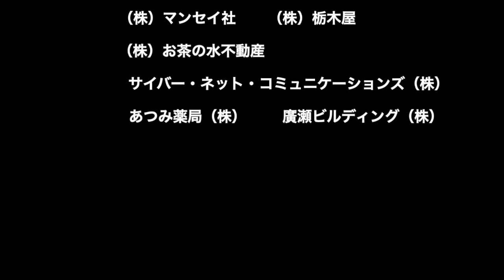Ah, vittoria, vittoria!《Gianni Schicchi》(G. Puccini)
オペラ『ジャンニ・スキッキ』より「ああ、勝利、勝利！」
作曲：ジャコモ・プッチーニ
Br：藤岡弦太
Pf.：篠宮久徳